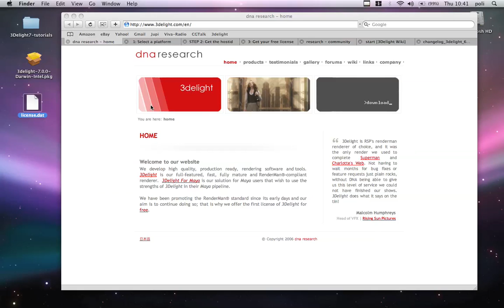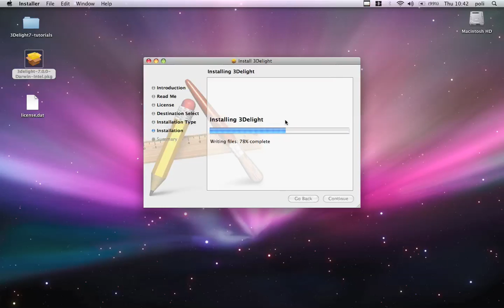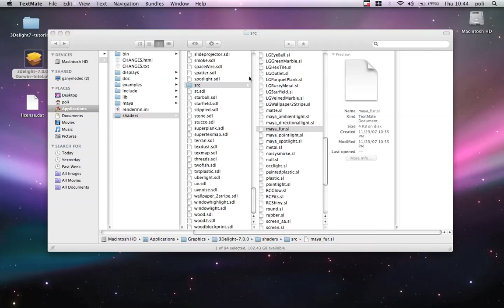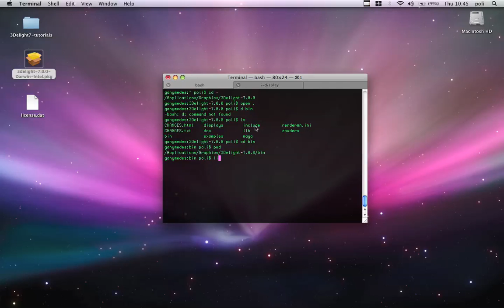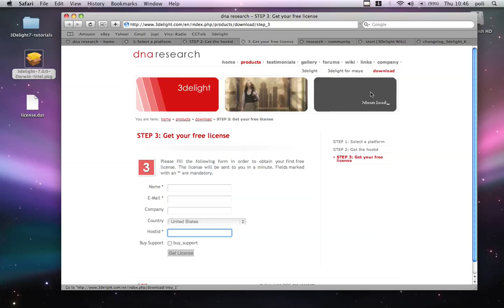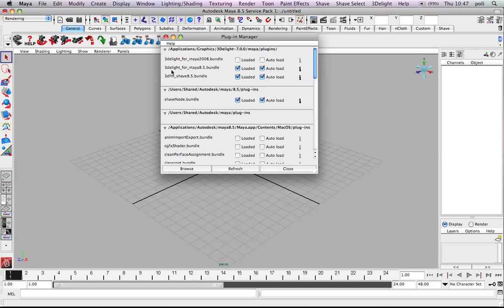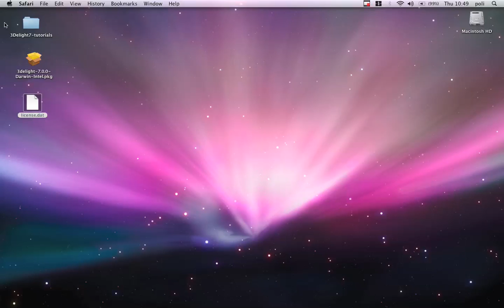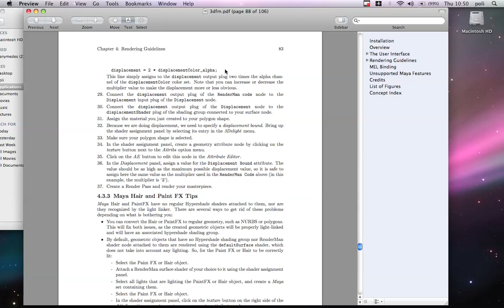3delight_Tutorials_start_01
Installation and Introduction
Gives a walkthrough of the website and explains how to download and install the software.